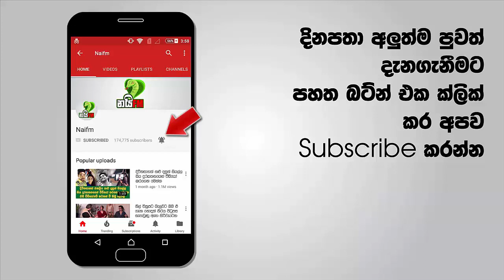ඇස් අදහාගත නොහැකි මේ සිද්ධිය දැකගැනීමට මිනිස්සු බුරුතු පිටින් වෙල් යායට පැමිණෙයි මෙන්න සිද්ධිය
මේ දින වල රට තුළ සිදුවන අරුම පුදුම දේශපාලන විකාර අතරතුර ස්වාභාවධර්මයාද අරුම පුදුම ආකාරයට හැසිරෙන බවක් දක්නට ලැබේ.ඒ අනුව කුරුණෑගල මුත්තෙට්ටුගල ප්‍රදේශයට ආසන්නයේ පිහිටි වෙල්යායක තිබි අද (29) අළුයම පුද්ගලයෙක් දුටු දෙයක් නිසා මේ වෙනකොට විශාල පිරිසක් එම ප්‍රදේශයට පැමිණෙමින ඇති බව අපිට දැනගන්නට ලැබුණා.

මෙය ඉතා විශාල ප්‍රදේශයක් පුරා පැතිරි තිබුනු බවත් හිරු එළිය පතිත වන විට ක්‍රමයෙන් එය දියවි යන සොභාවයක් දකින්නට වු බව ප්‍රදේශවාසින් පවසා සිටි.කෙසේ වෙතත් මෙය සත්‍ය වශයෙන්ම කුමක්ද යන්න තවමත් අනාවරණය වී නැත මෙන්න බලන්නකෝ විස්තරේ